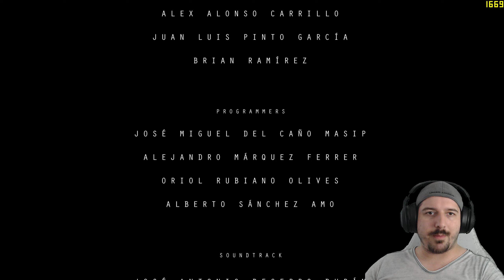EARLY LOOK | ATLAS FATE - Exlusive Gameplay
▶️Support a Creator Code (EPIC GAMES):  FARRELL

Elérhetőségek/Contacts:
▶️PSN: Farrell924
▶️Epic account: Farrell